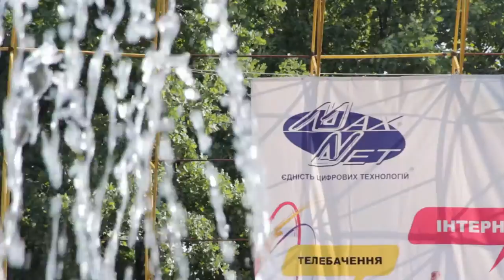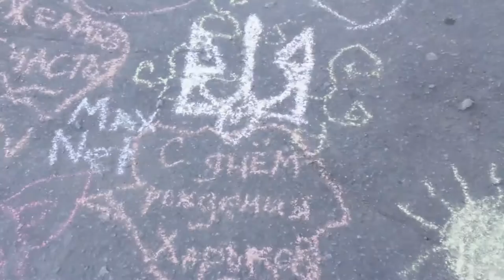Компания Макснет. Празднуем День города вместе.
Партнер показа Веселый праздник для харьковчан организовали сотрудники ведущего интернет-провайдера Макснет. 23-го августа все желающие могли принять участие в занимательных конкурсах, потанцевать, спеть, одним словом - от души повеселиться.